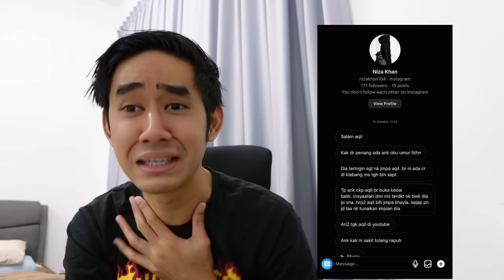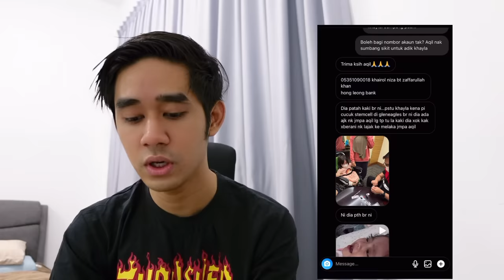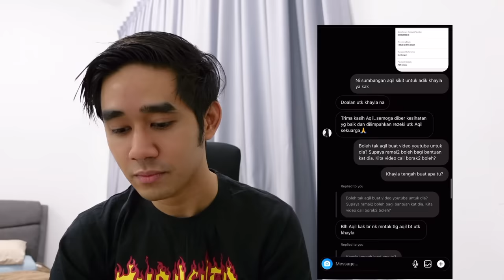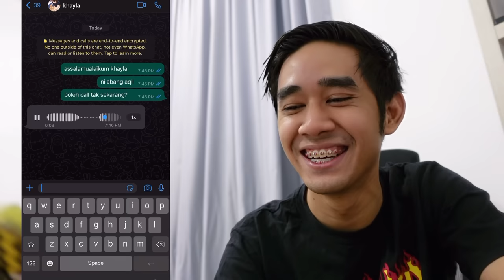TULANG RAPUH, TAK BOLEH JALAN 😢 VIDEO CALL KHAYLA PEMINAT AQIL 🥹❤️ DOAKAN KHAYLA 😊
Doakan adik Khayla boleh berjalan macam kita semua ye. InshaAllah. Sumbangan korang sangat dihargai.

hong leong bank
 khairol niza bt zaffarullah khan

Terima kasih ❤️